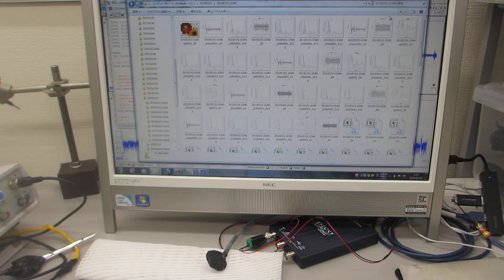超音波発振プローブによる、表面検査実験（超音波システム研究所）